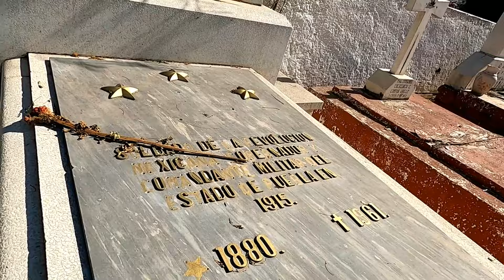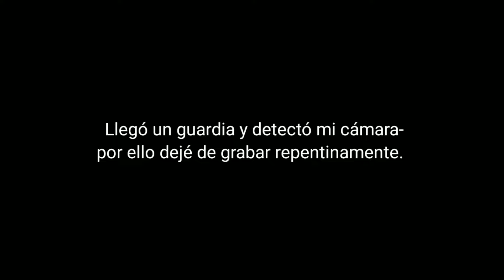SE PERDIÓ UNA CHICA EN PANTEÓN EN SILLA DE RUEDAS DURANTE UN SEPELIO. recorrido en campo santo